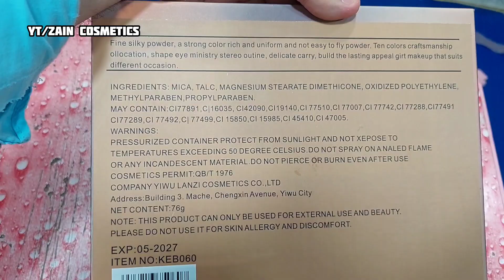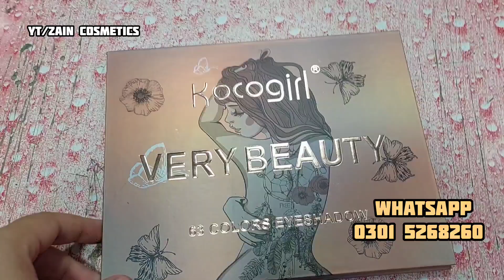63 Color High Pigmented Eyeshadow | Koco Girl Eyeshadow Review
Amp up your eye makeup game with the Koco Girl 63 Color Eyeshadow Palette! This versatile palette boasts a whopping 63 shades in a blend of matte and shimmer finishes, offering endless possibilities for creating stunning eye looks. Whether you're a seasoned makeup pro or a complete beginner, this palette has everything you need to experiment with bold colors, glamorous smoky eyes, or everyday natural looks.
Key Features:
 * Extensive Shade Range: Explore a vast spectrum of 63 colors, including nudes, vibrant brights, and captivating glitters.
 * Rich Pigmentation: Deliver high-impact color payoff for a look that lasts.
 * Matte & Shimmer Finishes: Create diverse effects, from soft and natural to dramatic and glamorous.
 * Multicolor Palette: Combine warm nudes with pops of color for endless looks.
 * Affordable Luxury: Enjoy a large color variety at a budget-friendly price.
This palette is perfect for:
 * Makeup enthusiasts who love to experiment with different looks
 * Beginners who want a versatile palette to explore their creativity
 * Anyone seeking high-quality eyeshadows at an accessible price point
With the Koco Girl 63 Color Eyeshadow Palette, your eyelids become your canvas for creating endless makeup masterpieces!

 * best eyeshadow palette for hooded eyes
 * best drugstore eyeshadow palette with shimmer
 * cruelty-free eyeshadow palette with neutral shades
 * long-wearing eyeshadow palette for oily skin
 * best eyeshadow palette for everyday makeup looks
 * best eyeshadow palette for green eyes
 * best brown eyeshadow palette for beginners
 * best eyeshadow palettes for dark skin tones
 * best waterproof eyeshadow palette for summer
 * best eyeshadow palette for blending
 * highly pigmented eyeshadow palette under $50
 * best eyeshadow palette for creating smokey eyes
 * best eyeshadow palette with a mirror
 * best travel-friendly eyeshadow palette
 * best eyeshadow palette for bold makeup looks
 * best drugstore eyeshadow palette for cool tones
 * best eyeshadow palette with glitter shades
 * best liquid eyeshadow palette
 * best cream eyeshadow palette for a natural look
 * best eyeshadow palette for intense color payoff
 * best long-lasting eyeshadow palette for dry skin
 * best eyeshadow palette with a built-in brush
 * best eyeshadow palette for dupes of high-end brands
 * best eyeshadow palette for creating cut crease looks
 * best eyeshadow palette with a variety of finishes
 * best eyeshadow palette for everyday wear and special occasions
 * best eyeshadow palette for people with sensitive eyes
 * best eyeshadow palette for a natural daytime look
 * best eyeshadow palette for a dramatic evening look